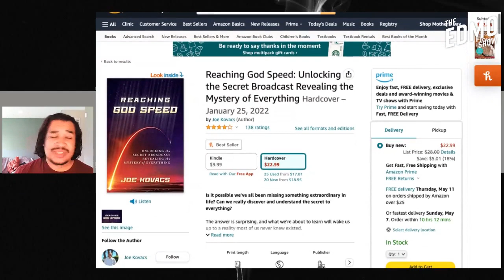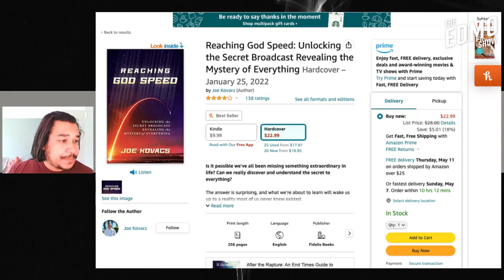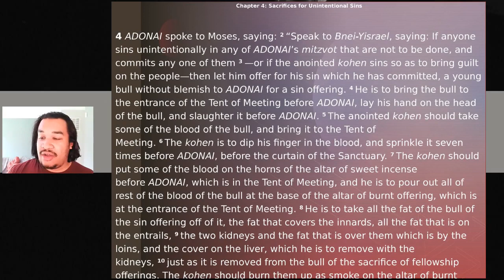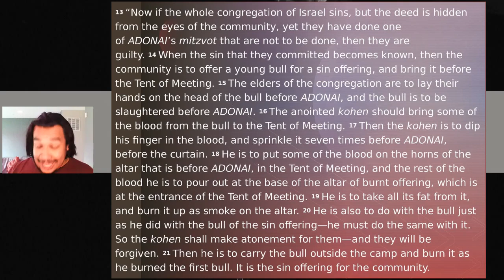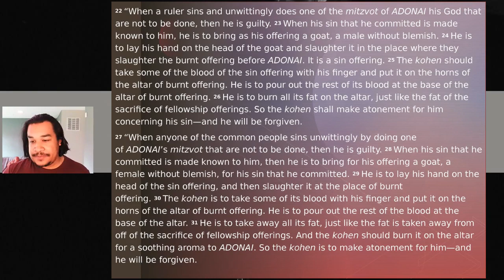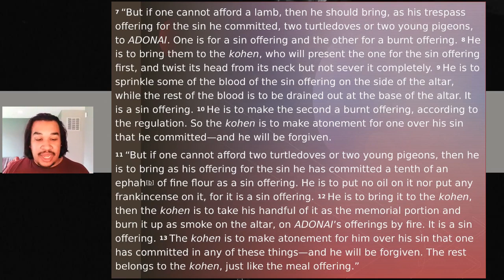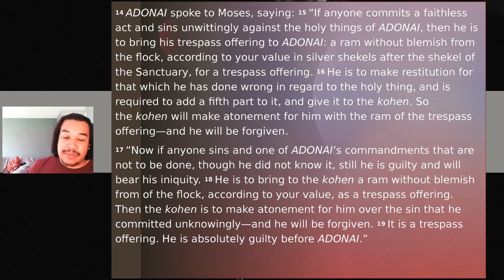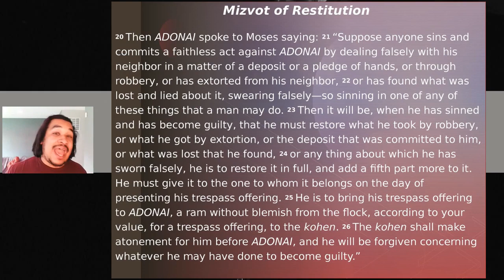Leviticus 4 & 5 Sin and Restitution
In this episode of The Struggle, we will be going over Leviticus 4 & 5